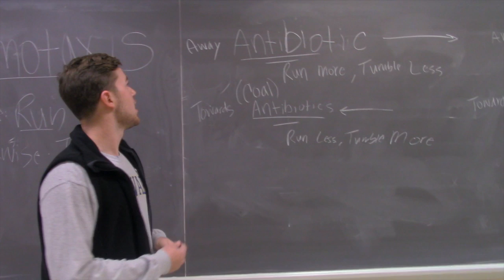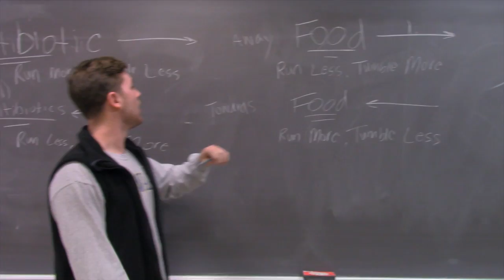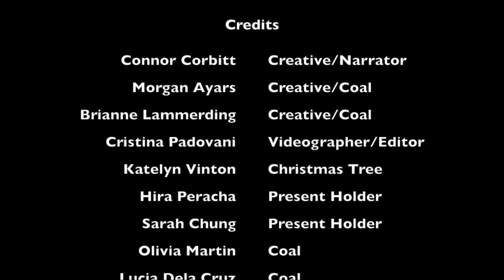Bacterial Chemotaxis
Video made by: Dr. Cooper's Fall 2015 Micro Class